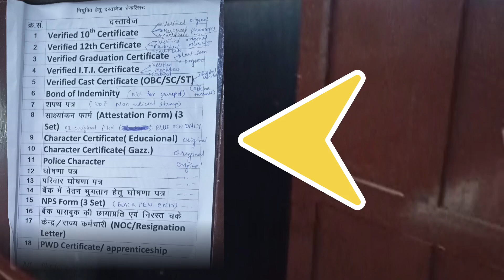DRM office jabalpur 🔥 DRM office in jabalpur - Joining Process NTPC, Group d apprentice, distance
Hello 👋🤩🤩🤩

This is my YouTube Channel @Topicresult

Overall 👉
00:00 introduction
00:20 distance
01:02 drm office

drm office mumbai central railway

drm office delhi

drm office lucknow

drm office raipur apprentice

drm office new delhi

drm office me job kaise paye

drm office moradabad

drm office ahmedabad

drm office bhopal

drm office dhanbad

drm office raipur

drm office prayagraj

DRM office jabalpur

drm office in jabalpur